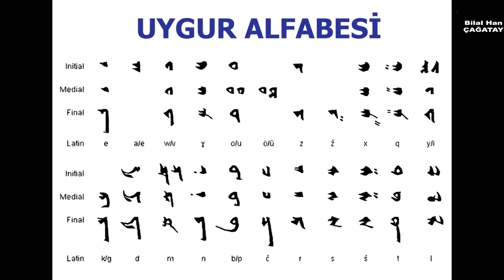Cengiz Hanı Hiç Böyle Duymadınız (MOĞOL TARİHİ)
Decal, Deccal Moğolların Kurucusu Cengiz Han, bakire kızlar ile ölümsüzlüğün sırrı hakkında en ilginç bilgiler, cengiz han piramidi, kafataslarından pramit, uygurlar, moğollar Türk mü? Cengiz hanın mezarı..

Coronavirüsleri, kuş gribi ve deli dana hastalığı virüsler. Çinde salgınlar ve Coronavirüsler ile ilgili Dünya Sağlık Örgütü, Charite Hastanesi 2019-nCoV (Sars-Cov) Pekin Üniversitesi, Guangxi Geleneksel Çin Tıp Üniversitesi, Ningbo Üniversitesi ve Wuhan Biyoloji Mühendisliği Koleji'nden bilim adamları, "yeni tanımlanan koronavirüs ilginç videolar

Merhaba ben Bilalhan Çağatay. 2010 yılından beridir kişisel gelişim dersleri, öğrenci koçluğu alanlarında çalışmalar yaptım. Ayrıca kişisel gelişim kitapları yazmaktayım ve şuanda yayınlanmış 6 kitabım bulunmaktadır. Geçmişten aldığım ders ile şimdinin olanak ve fırsatlarını işleyerek geleceği şekillendirmek üzere buradayım. Sizlerde burada olarak kişisel gelişim aktiviteleri sayesinde kişisel gelişim planı oluşturabilirsiniz.  Farkındalık bilinci oluşturmak için beni takip edin.

Cengiz Han
Moğollar
Moğollar İmparatorluğu
Cengiz Hanın Hayatı
Tarihi Belgesel
Belgesel
Farkındalık
Kişisel Verimlilik